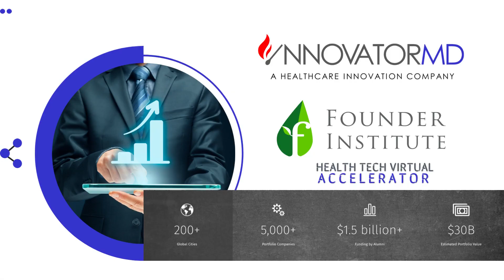InnovatorMD 2022 Recap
What a year! Let's take a look into the rearview and find out where we've been while we think about where we're going next.

About InnovatorMD:

Change is happening everywhere in healthcare!

Although physicians are considered the scientific leaders in healthcare, they are not seen as the ones pushing for change and improvement. Physicians have been delegated to be figureheads and accept change as it happens to them. We have seen physician innovators working on some amazing things in different areas around the world.

The role of InnovatorMD is an attempt to showcase their work, inspire others to learn, and ignite innovation in healthcare.